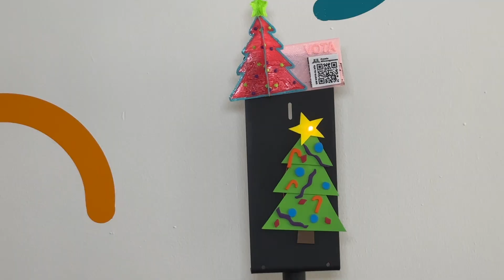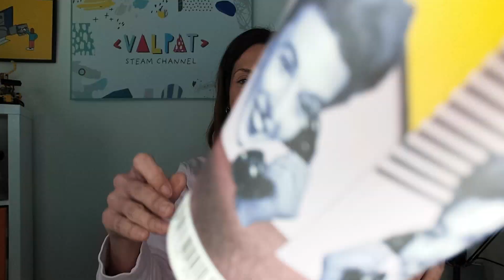🎄DIY NAVIDEÑO ⭐​ IDEAS fáciles y TECH para hacer en familia | ValPat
¿Estás buscando actividades para hacer en familia estos días de Navidad? ​☃️​✨​ Hoy te propongo unos inventos de temática navideña

👨‍👩‍👧‍👦 Ideal para disfrutar con toda la familia, estas manualidades son fáciles de seguir y pasarás un rato divertido. 🥳 Además, es una excelente forma de introducir conceptos básicos de electrónica y fomentar la creatividad.

¡Prepara tu espíritu festivo y tus herramientas ✂️​🔋​ de manualidades!

📲 Compártelo con quien le pueda interesar

🖤 ENLACES INTERESANTES 🖤

🖤 ÍNDICE 🖤

00:00 - ¡Suscríbete!
00:44 - Diodo LED
01:33 - Árbol Navidad y estrella LED
03:16 - Chimenea Papá Nöel y fuego chispeante
04:56 - Rey Mago en un vaso y diamante LED

🖤 MÁS SOBRE NOSOTRAS 🖤

¡Nuestra misión es motivar e inspirar en las disciplinas STEAM!

“Las niñas podemos ser lo que queramos ser. Si quiero ser princesa, seré princesa, si quiero ser futbolista seré futbolista, y si quiero ser ingeniera, seré ingeniera”